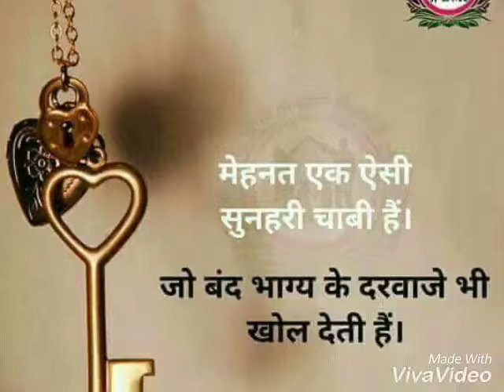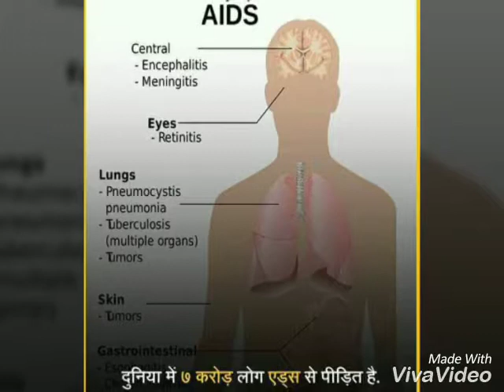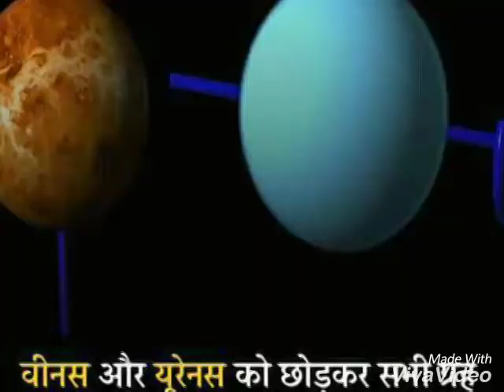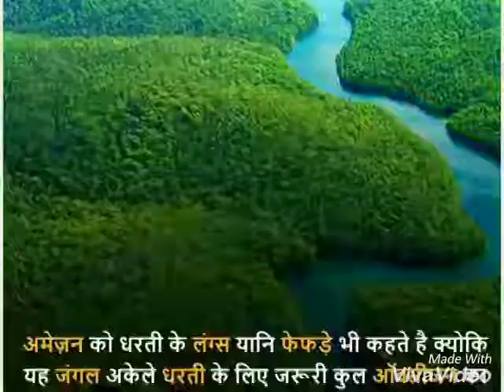महत्वपूर्ण रोचक तथ्य 2👍👍👍👍👍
रोचक तथ्य की जानकारी